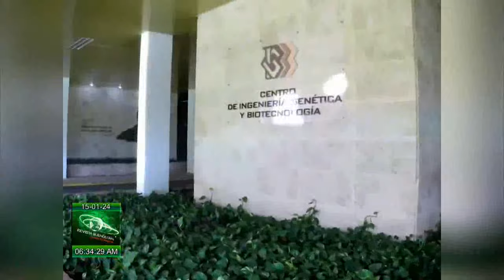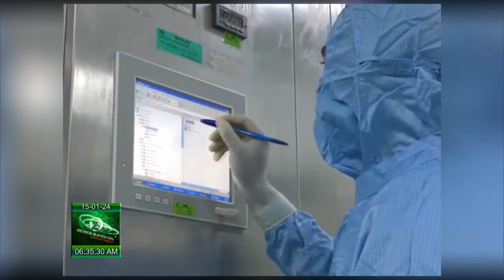¿Cuáles son las Proyecciones de la Ciencia en Cuba?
Cuba celebra este 15 de enero, el Día de la CienciaCubana. ¿Cuáles son algunas de las proyecciones en materia de ciencia, tecnología e innovación en Cuba durante 2024? ¿Cómo se relacionan con los objetivos para el desarrollo sostenible? Respuestas a estas interrogantes en el siguiente reporte.